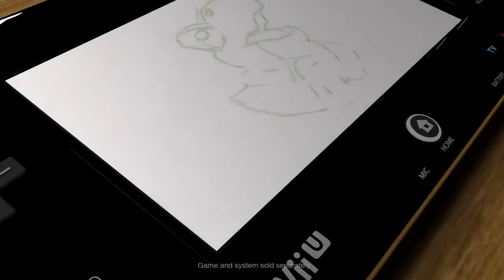E3 2014: Art Academy trailer [Wii U]